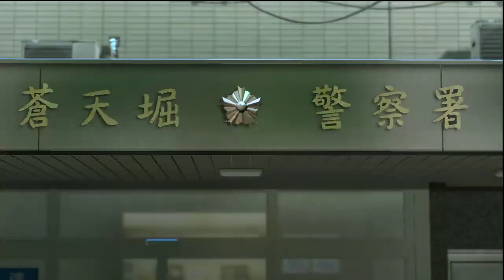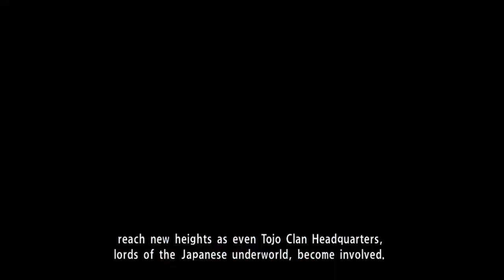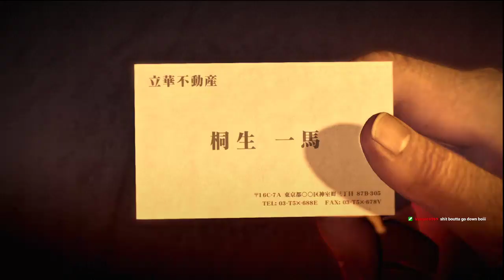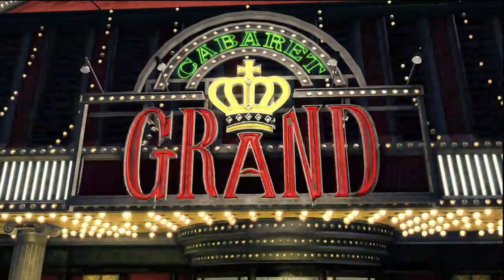Yakuza 0 - Journey to Sotenbori (pt. 10)